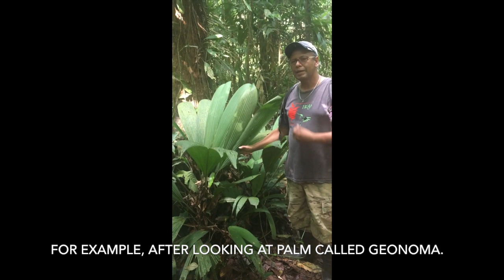My Movie 1